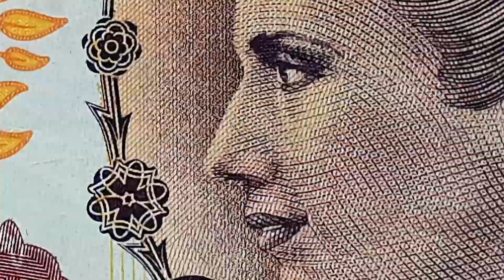🎲 Investieren = Glücksspiel 🎲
Ist investieren nur ein Glücksspiel?
Hier etwas für dein Mindset. Liebe Grüße Dein Wauzi!